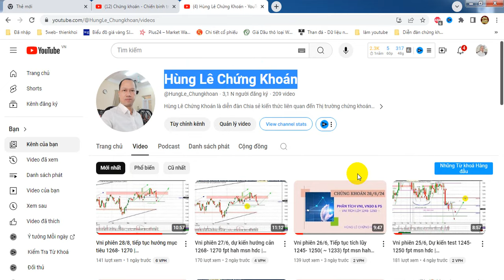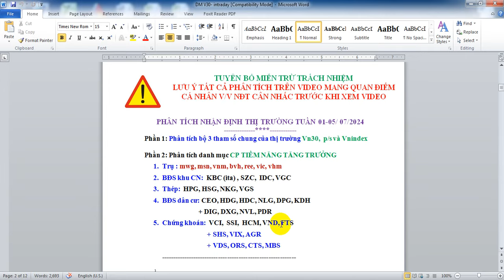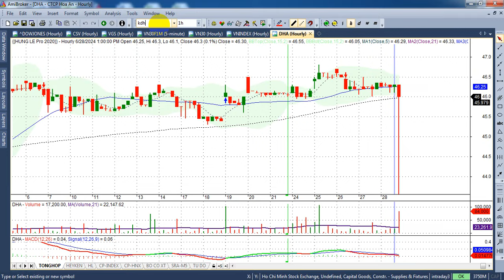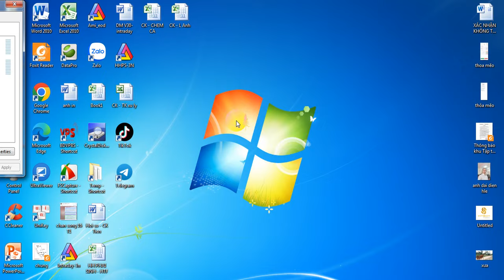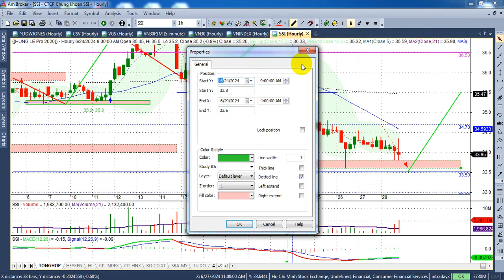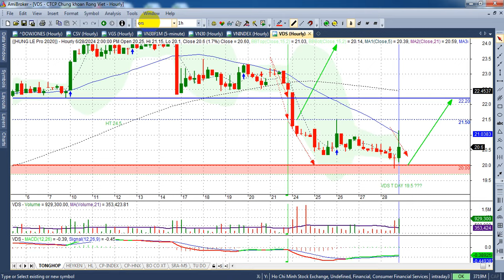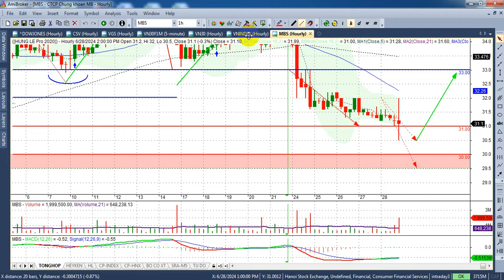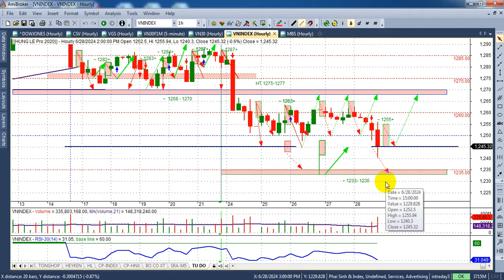Chứng khoán tuần 1-5/7, Vni dự kiến test 1322+ fpt msn bvh hah - VIDEO 234 | Hunglechungkhoan